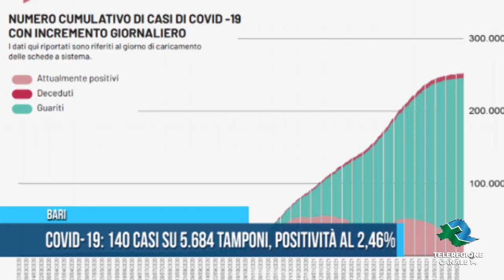BARI Covid-19: 140 casi su 5684 tamponi, positività AL 2,46% TG Teleregione 11 06 2021